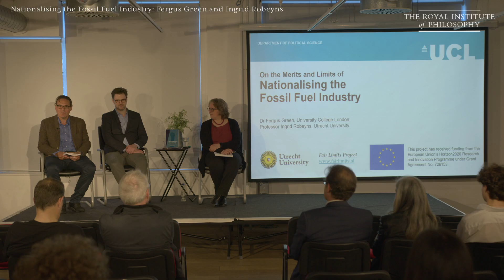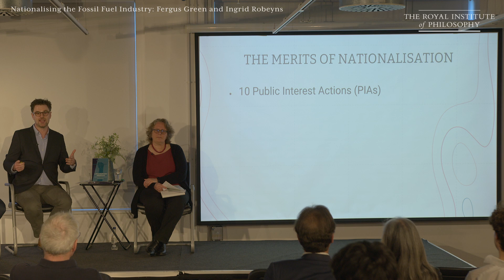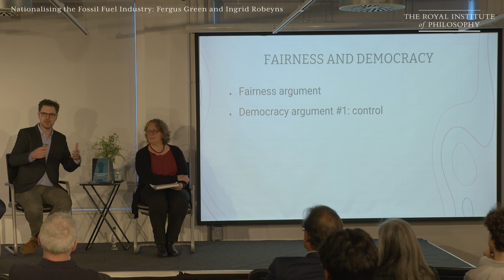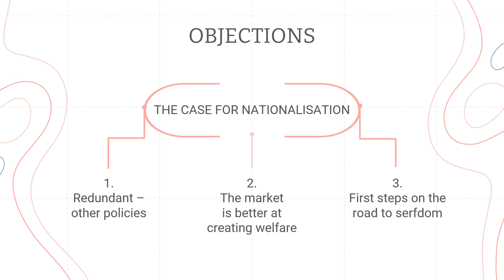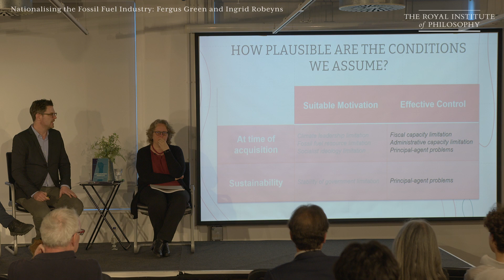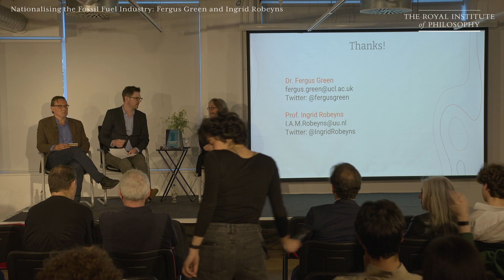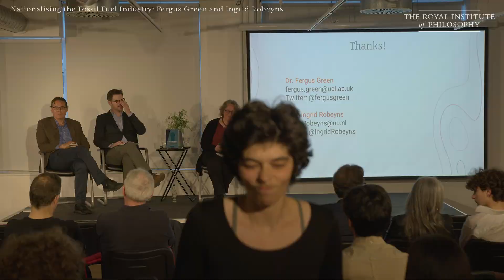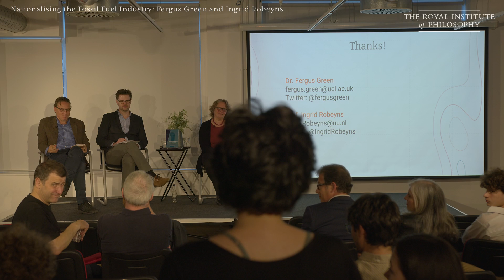Fergus Green and Ingrid Robeyns: "Nationalising the Fossil Fuel Industry"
A Philosophers’ Manifesto: Ideas and Arguments to Change the World.

In this lecture, filmed in May 2022, we hear from Fergus Green and Ingrid Robeyns on why the fossil fuel industry should be nationalised.

Should governments bring privately-owned fossil fuel companies into public ownership, with a view to managing their wind-down in the public interest? Green and Robeyns make a conditional case in favour, arguing that – under the right conditions – this would allow the government to take ten actions that would enhance social justice, enable a fair division of burdens and benefits, and strengthen democracy.

Fergus Green is a consultant and lecturer in Political Theory & Public Policy at University College London. His research traverses political theory, political economy, public policy and law. Much of his work is concerned with the transition to a low-carbon economy.

Ingrid Robeyns works on issues in political philosophy and applied ethics, and holds the Chair in Ethics of Institutions at the Ethics Institute of Utrecht University. She is director of the Fair Limits Project, which examines the distributive rule that there should be upper limits to how many resources it is morally permissible to have.